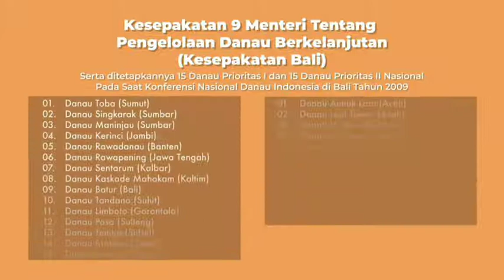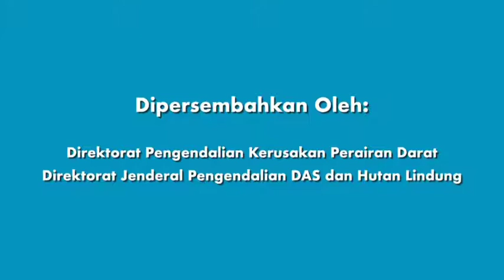Danau Untuk Kehidupan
Halo sobat penanam kebaikan,. Yuk simak videografi Danau Prioritas di Indonesia,. Danau yang baik merupakan cermin apa yang telah di perbuat di atasnya,.